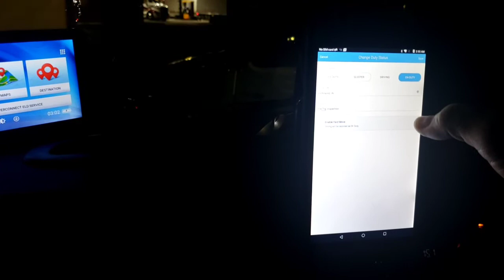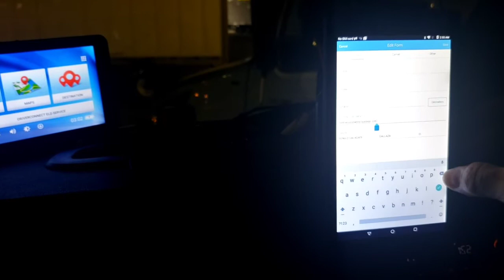BUHAY TRUCKERS | TAKE THE COFFEE AT THE TRUCK STOP | PINOY TRUCKERS | ROAD RUNNER VLOG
Woke up early morning at the truck stop and take the coffee before starting driving going Back to canada..🇨🇦🇵🇭

         * GODBLESS ALL OF US *